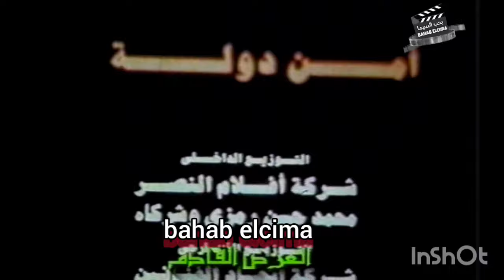Trailer Promo أمن دولة 1999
إعلان فيلم أمن دولة HD
تأليف
قصة حقيقية من ملفات أمن الدولة بوزارة الداخلية
إخراج